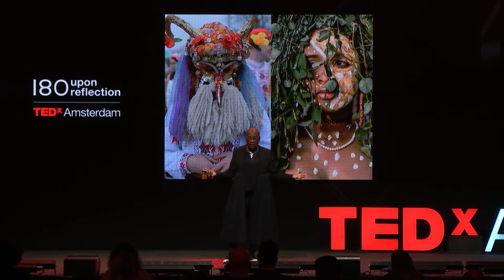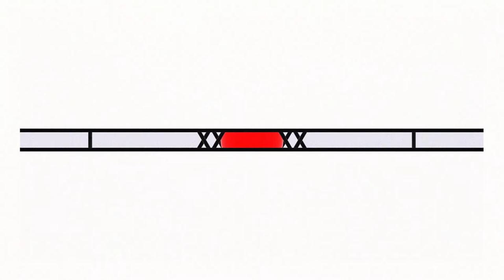What type of Ancestor do you want to be? | Adah Parris | TEDxAmsterdam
To date, most of the development of and investment into scaled technology, especially digital technology, has been for and by the WEIRD (western educated industrialized, rich and democratic). Cyborg Shamanism is a way to empathetically subvert that status quo. Cyborg Shamanism is a philosophy designed to spark a global movement that examines what could happen to innovation if we combine ‘other ways of knowing’ in the design of new technologies. Cyborg Shamanism, words that reach into our deep past and deep future.
 An enthusiastic curator of people, patterns and stories, her current interest lies in the anatomy of transformation and innovation. Her work sits at intersection of ancient wisdom, living systems and indigenous community practices, digital and emerging technologies.
She Is co-Founder of Ism.Earth and Artist in Residence at SBCAST (Santa Barbara Centre for Art Science and Technology). She was recently an Artist in Residence at The Design Science Studio (with the Buckminster Fuller Institute) and the Living Collaboratory a partnership between the Design Science Studio and the Emergent Media Lab at The University of California Irvine.
In 2020, Adah was long-listed as one of the Most Influential Women in UK Technology. In 2019, she was recognised as one of TED Talks Global Emerging Innovators. In 2018, she was recognised as one of the UK’s Top 100 Black and Minority Ethnic (BAME) Leaders in Technology. This talk was given at a TEDx event using the TED conference format but independently organized by a local community.